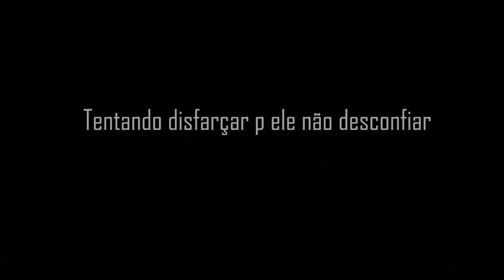COLOQUEI PIMENTA NA COCA COLA E DEI PARA OS DONOS DA MOTORIZADA BEBER * TROLAGEM *